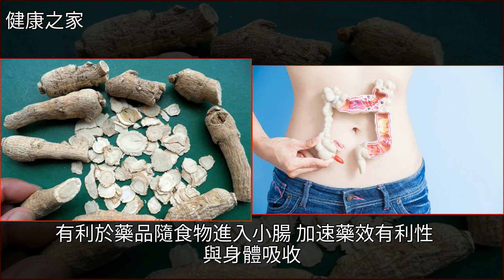丹蔘片什麼時候吃效果好？這個時間段比較合適，值得推薦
丹蔘片什麼時候吃效果好？這個時間段比較合適，值得推薦藥品,痛經,月經不調,健康丹蔘片什麼時候吃效果好？這個時間段比較合適，值得推薦藥品 痛經 月經不調 健康